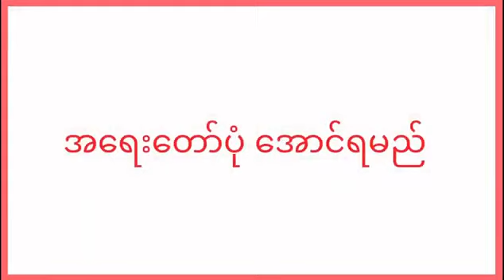ကိုယ်တော်ရပ်ကြည့်နေသည်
ကိုယ်တော်ရပ်ကြည့်နေသည်။ မိုးကုတ်
Wunpawng Sai Channel မှ ကူးယူထားခြင်းဖြစ်ပါသည်။